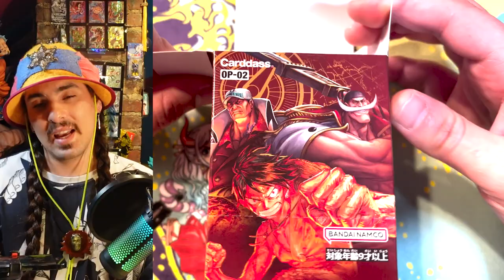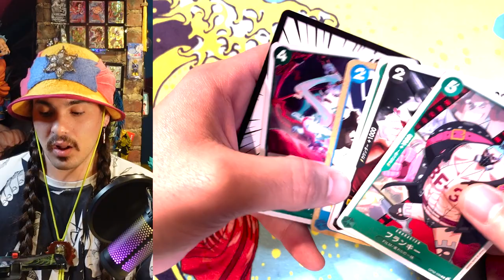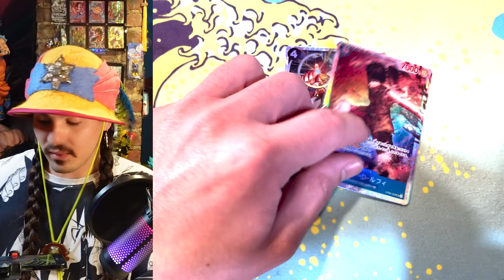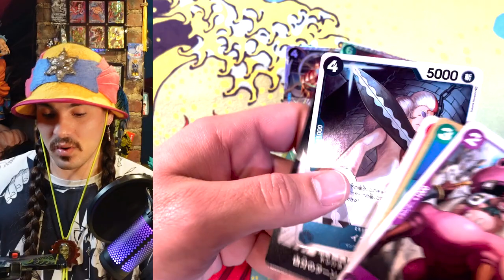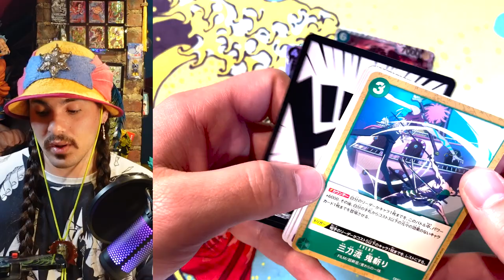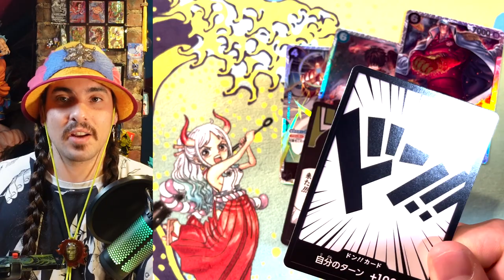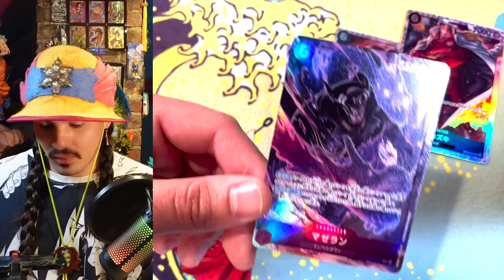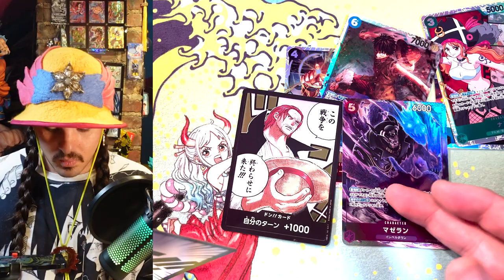OP02 Box Opening - Tokyo Story Part 1 - One Piece Card Game Shrip'm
One Piece set two box opening while I start telling the story of my Tokyo 2022 adventure!